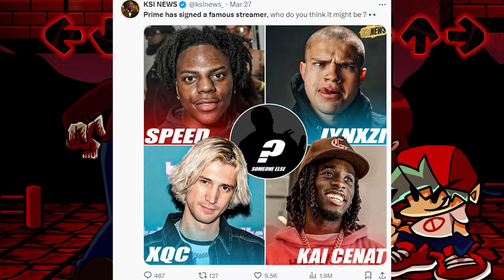NIGHTMARE FUEL SUPER MARIO?! Friday Night Funkin: Mario's Madness